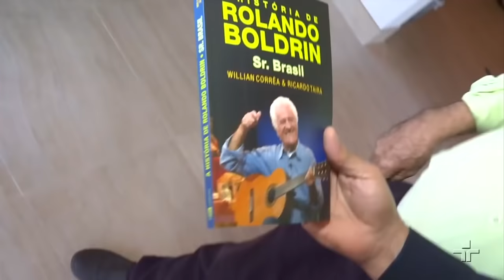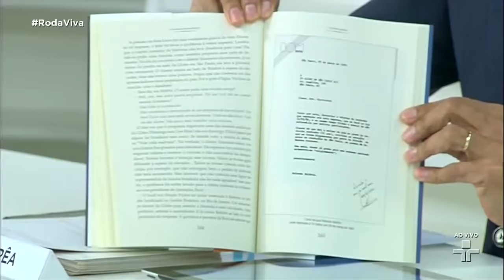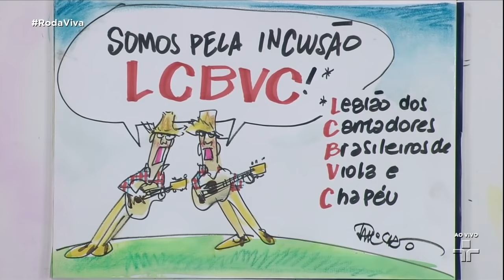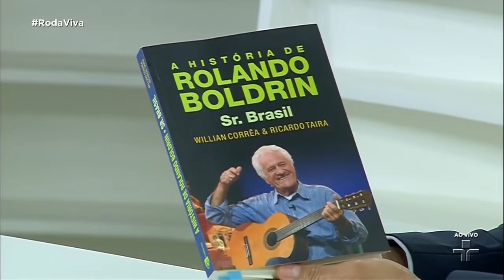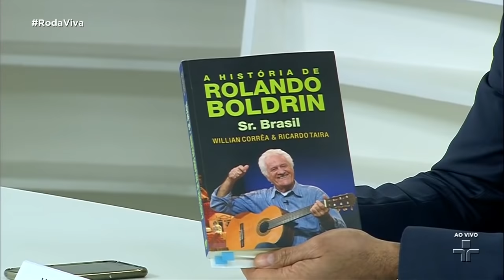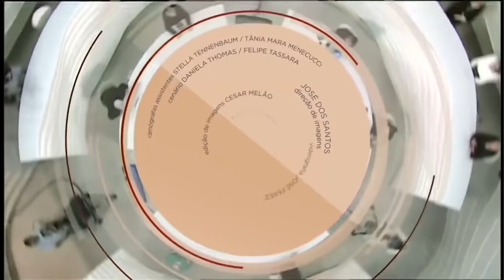Roda Viva | Rolando Boldrin | 26/06/2017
O Roda Viva recebe o cantor, ator e apresentador do programa Sr. Brasil, Rolando Boldrin, para falar sobre sua vida, trabalhos artísticos e música brasileira, entre outros assuntos. Nascido em 1936 em São Joaquim da Barra, no interior de São Paulo, ele veio para a capital paulista ainda menino, aos 16 anos de idade, trazendo na bagagem experiências distintas.

Boldrin deu seguimento ao talento como cantor, compositor e apresentador. Passou por muitas emissoras, e desde 2005 mantém o Sr. Brasil na TV Cultura, dando espaço a ritmos, temas, artistas e culturas regionais. Paralelamente, cumpre uma agenda de shows pelo Brasil. Toda a trajetória é contada na biografia “A História de Rolando Boldrin – Sr. Brasil”, de autoria dos jornalistas Willian Corrêa e Ricardo Taira, a ser lançada um dia após a entrevista de Boldrin ao Roda Viva.

Participam da bancada de entrevistadores Mônica Salmaso, cantora; Nilton Travesso, diretor de TV; Fulvio Stefanini, ator; Walther Negrão, autor de novela; José Nêumanne, editorialista do jornal O Estado de S. Paulo e comentarista da TV Gazeta e da rádio Eldorado.